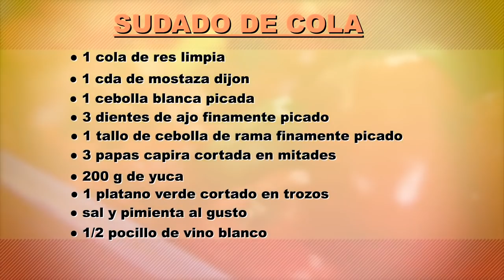Cómo Preparar Un Sudado De Cola, Andrés Trujillo - Lucero Vílchez Cocina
Programa emitido el 20 de febrero de 2018.
Hoy te enseñaré a preparar un Sudado de cola.

SUDADO DE COLA

Ingredientes:

🔹1 cola de res limpia
🔹1 cucharada de mostaza Dijon.
🔹1 cebolla blanca picada
🔹3 dientes de ajo finamente picados.
🔹1 tallo de Cebolla de rama finamente picado
🔹3 papas capiras cortada en mitades.
🔹200 gramos de yuca.
🔹1 plano verde cortado en trozos
🔹Sal y Pimienta al gusto.
🔹1⁄2 pocillo de vino blanco.

Preparación:
1. Saltear la cola con la mostaza, Cebolla y ajo.
2. Luego incorporar los demás ingredientes.
3. Iniciar cocción en nivel 2. Cuando la olla alcance su máxima temperatura, disminuir el fuego
a bajo y continuar cocción por 25 minutos.
4. Luego apagar el fogón, dejar que la temperatura
reduzca en su totalidad, destapar y servir.

NOTA: acompañar de ensalada típica de repollo. (repollo cortado en juliana, Cebolla blanca, cilantro, tomate choto cortado en dados.)
Vinagreta: limón, sal, miel, aceite de oliva.
Bebida: zumo de naranja, limón, mandarina, jengibre.